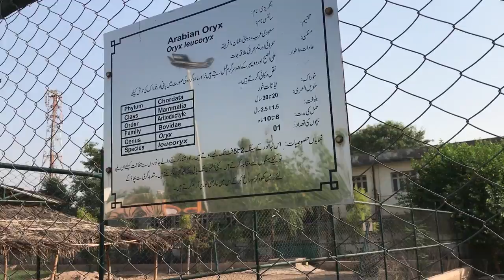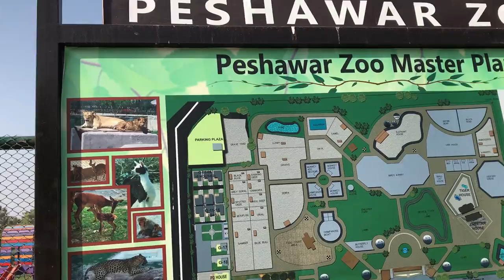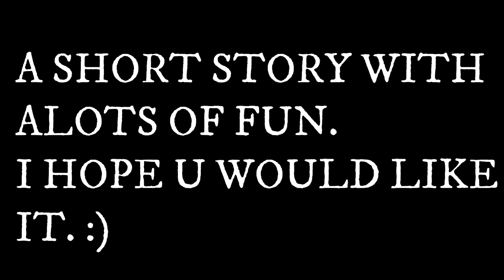Peshawar Zoo Snake House 😮🐍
AOA. Hope u guyz  doing great. Its a short trip to Pesh Zoo.